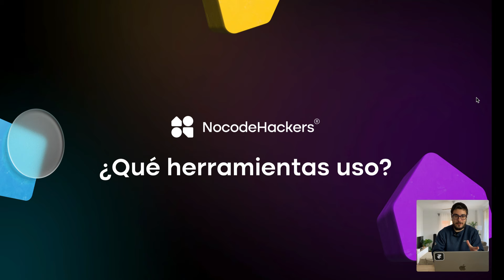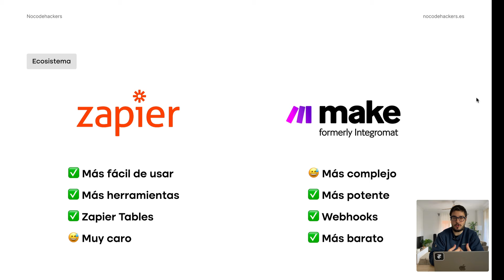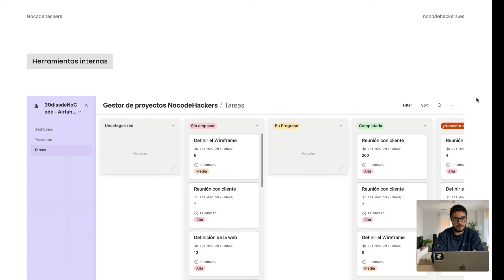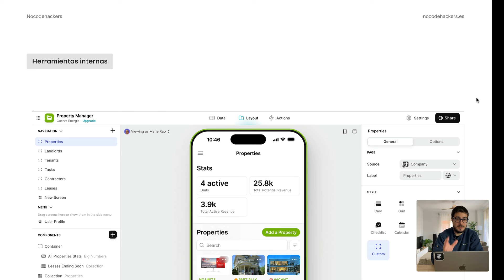🏆 La MEJOR herramienta para AUTOMATIZAR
La primera incógnita es elegir herramienta para automatizar. Te mostramos nuestras favoritas.

Existen otras, como pueden ser n8n, IFTTT o Pabbly Connect, pero no hemos encontrado el caso de uso en el que sean mejor que estas herramientas por el momento. Así que en este vídeo vas a conocer estas herramientas y saber cuál deberías escoger para tus proyectos.

📽️  ÍNDICE
00:00 - Introducción
00:50 - Zapier vs Make
02:30 - Generación de facturas
03:05 - Airtable
03:35 - Glide

ℹ️ ¿QUÉ HACEMOS?
Nuestra misión es que cualquier persona sea capaz de crear producto digitales sin necesidad de saber código.